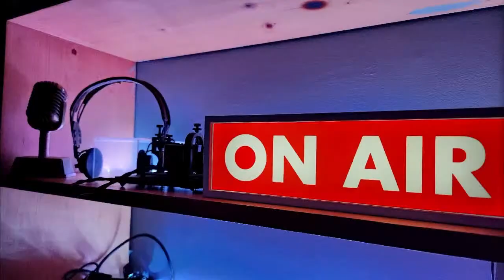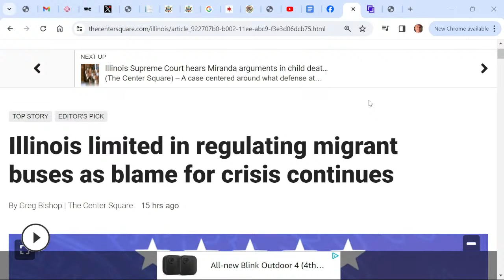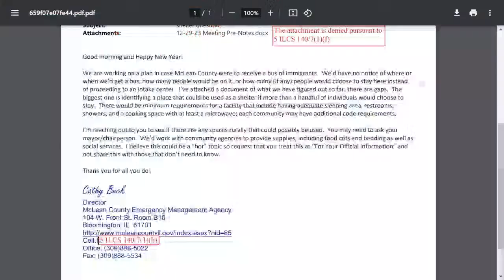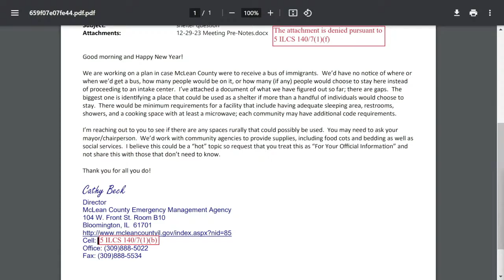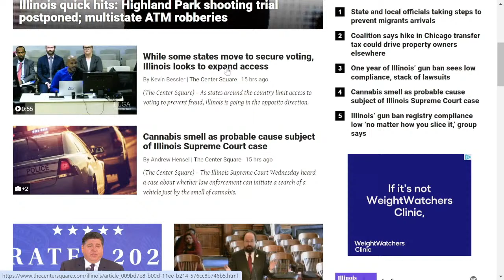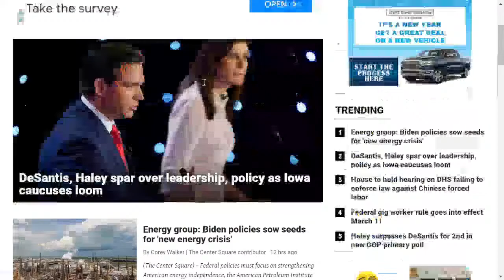Bishop On Air full show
Greg Bishop hosts Bishop On Air weekday mornings.